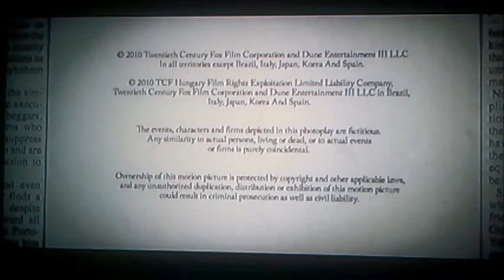DVD Closing to Gulliver's Travels UK DVD (Request Video for A Smith)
This is the DVD Closing to Gulliver's Travels UK DVD!